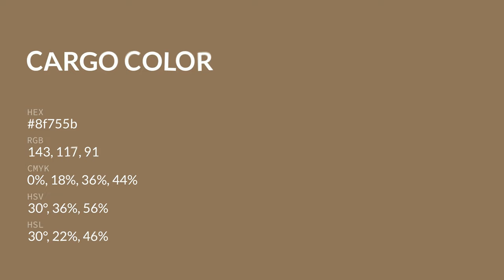Cargo color 8f755b hex color - Brown color - Cool color 8f755b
What color is Cargo ? 8f755b hex color - Brown color - Cool color 8f755b

Hex 8f755b Color Code is also known as Cargo color.